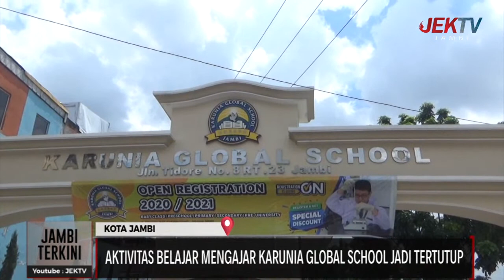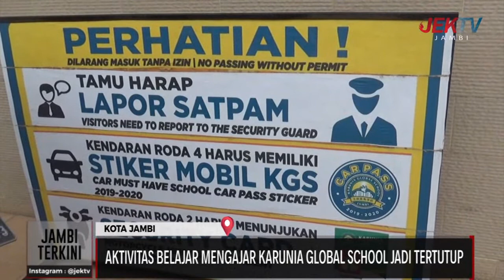AKTIVITAS BELAJAR MENGAJAR KARUNIA GLOBAL SCHOOL JADI TERTUTUP